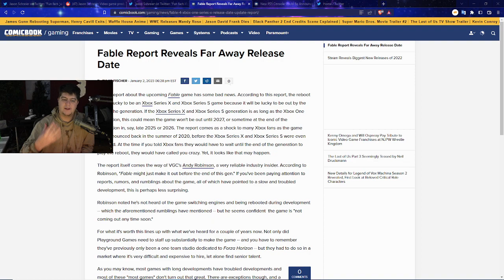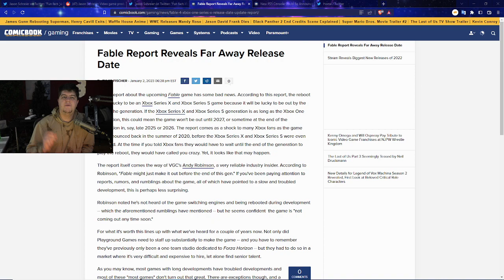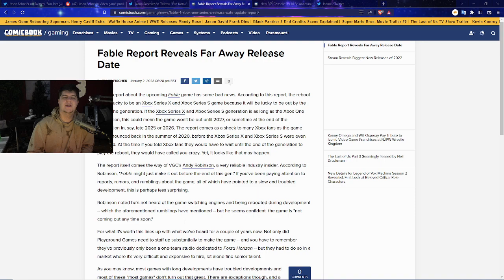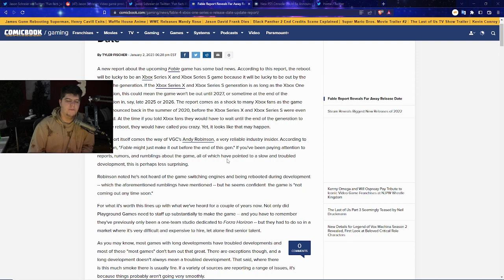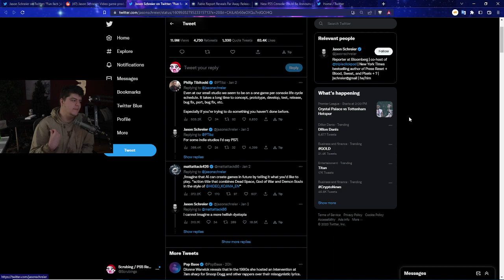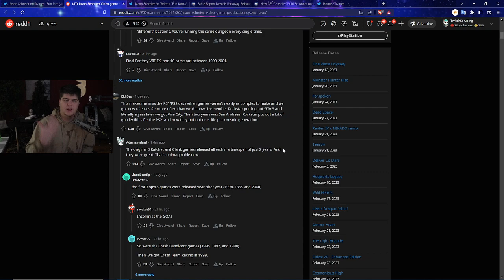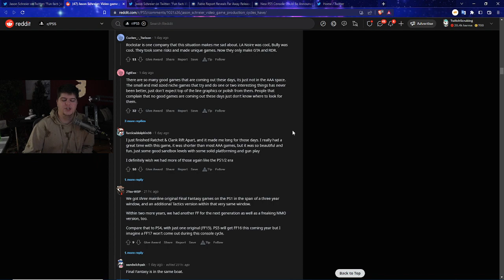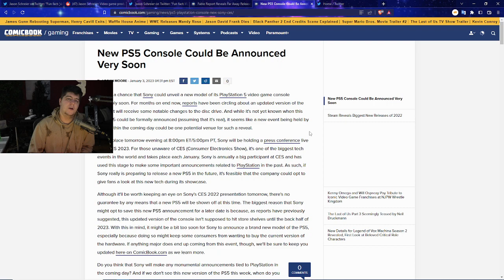THE PS6 / PLAYSTATION 6 IS ALREADY IN DEVELOPMENT?! PS6 GAME TOPIC HEATING | XBOX SERIES X 2 / CES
970 EVO $90 | 970 EV 1TB | SSD With the Heat Sink GOD OF WAR PS5 | PS5 Disc | PS5 Horizon Xbox | DIGITAL PS5
0:00 Intro

Walmart: PS5 | PS5 Digital Edition (get stock notifications)
GameStop: PS5 | PS5 Digital Edition
Target: PS5 | PS5 Digital Edition
Sony: PS5 | PS5 Digital Edition
Newegg: PS5 | PS5 Digital Edition (auto notify available)